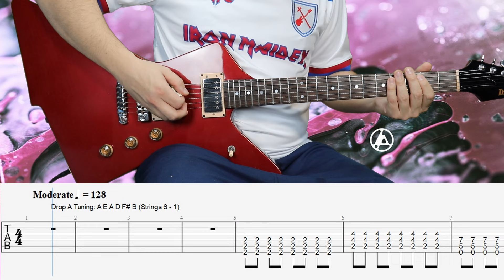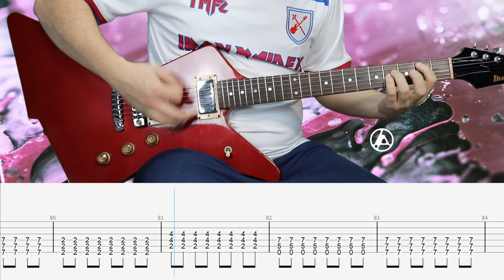Heavy Is The Crown (Rhythm Guitar) || Linkin Park Cover || Guitar Tab || Tutorial || Lesson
Guitar Tuning in Drop A:

1 ➡ B
2 ➡ F#
3 ➡ D
4 ➡ A
5 ➡ E
6 ➡ A

Guitar cover and tabs by ManP.

Intro: 0:00
Verse: 0:22
Chorus: 0:44
Verse: 1:00
Chorus: 1:17
Bridge: 1:33
Breakdown: 1:48
Chorus: 2:05
Outro: 2:35